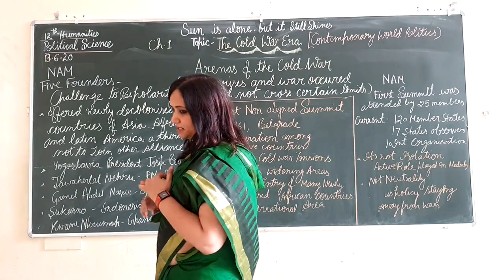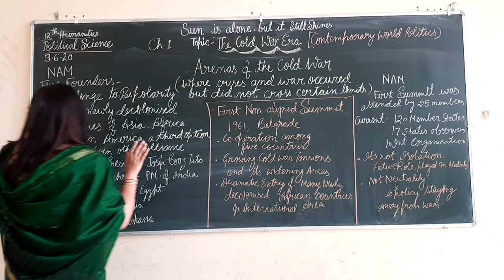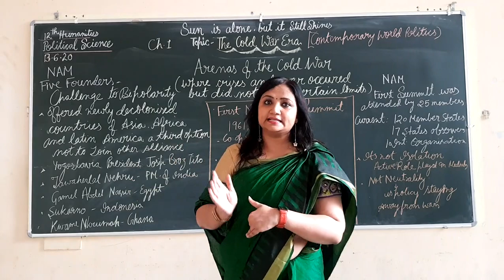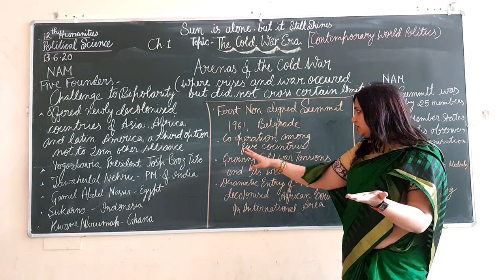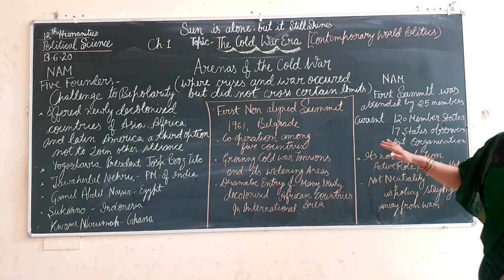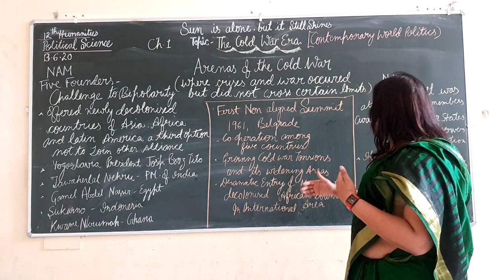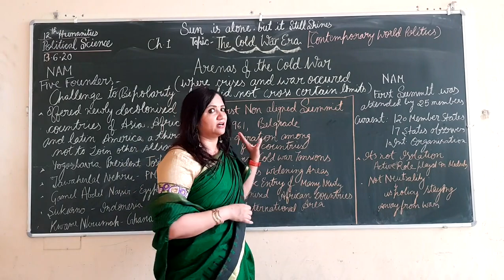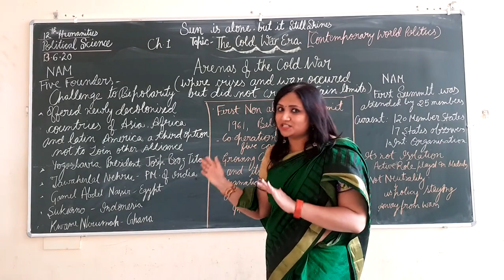Class XII - Humanities | Lecture 03 (Subject : Political Science)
Class XII - Humanities | Lecture 03 (Subject : Political Science) by Rawat Public School